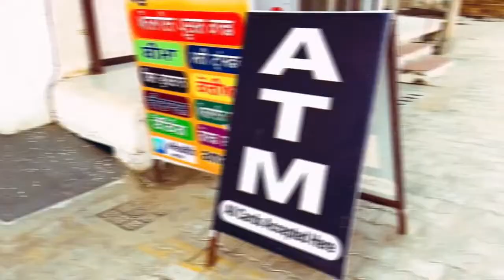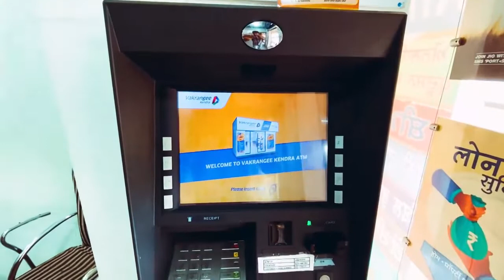ਇਸ ਪਿੰਡ ਵਿਚ ਉਮੀਦਵਾਰ ਵੋਟਾਂ ਮੰਗਣ ਤੋਂ ਪਹਿਲਾਂ , ਇਹ ਵੀਡੀਓ ਜਰੂਰ ਦੇਖ ਲਵੋ , ਕੀ ਕਹਿੰਦੇ ਨੇ ਪਿੰਡ ਦੇ ਲੋਕ